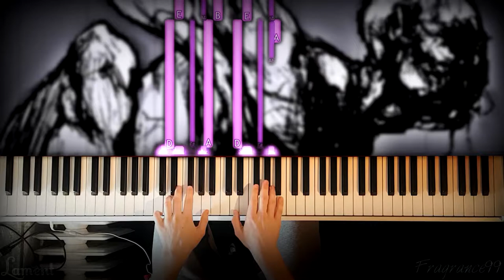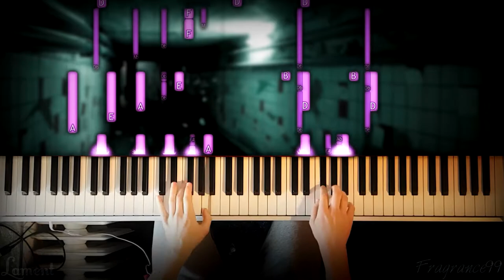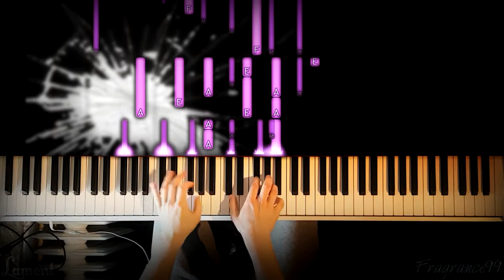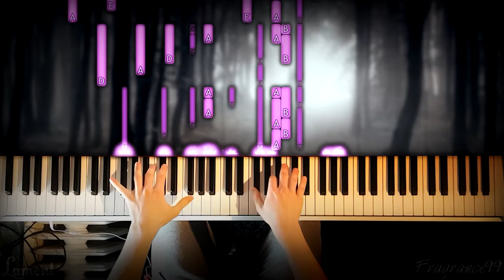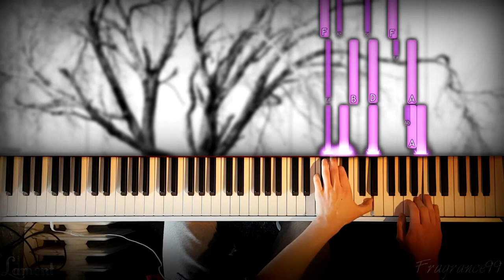Lament - myuu | Piano Cover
Still the best piece written by my favourite pianist @Myuu !

I'm looking forward to redoing all of my covers. So here is one of my first covers ever redone.